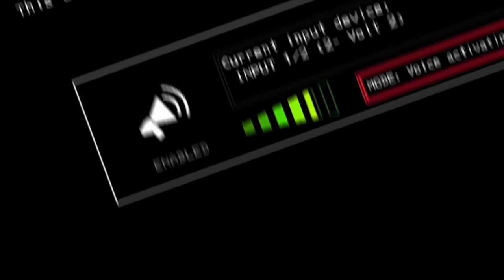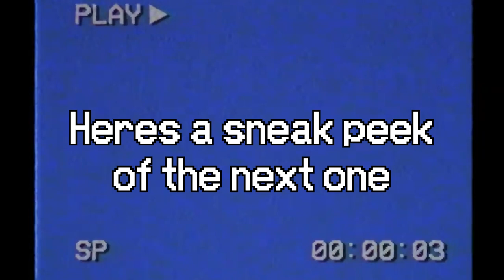Dying For Tax Benefits - Lethal Company - Funny Moments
Howdy folks Papi Panda here

Lethal Company is the greatest horror game of 2023, hands down

but most importantly, have a good day :)